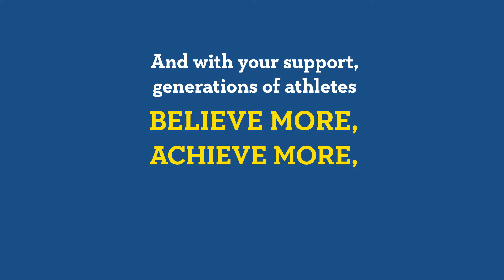Blue and Gold Weekend Follow Up 2022